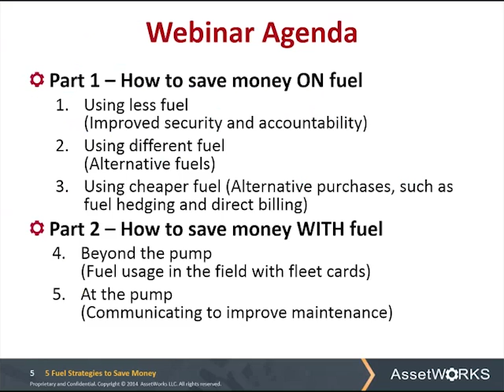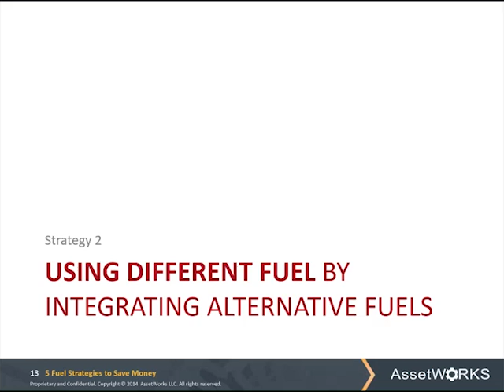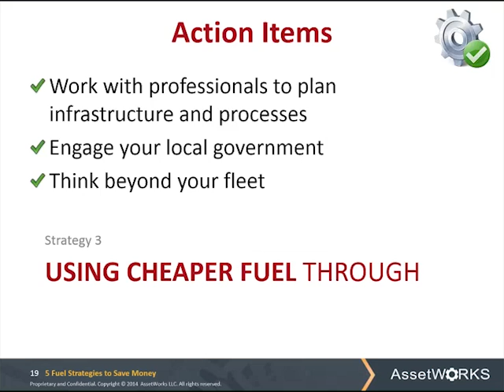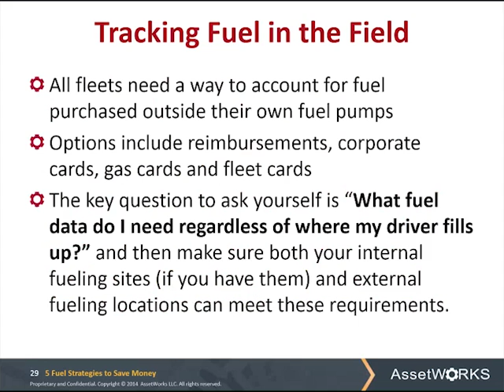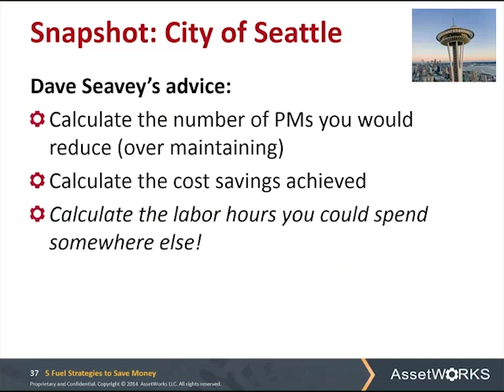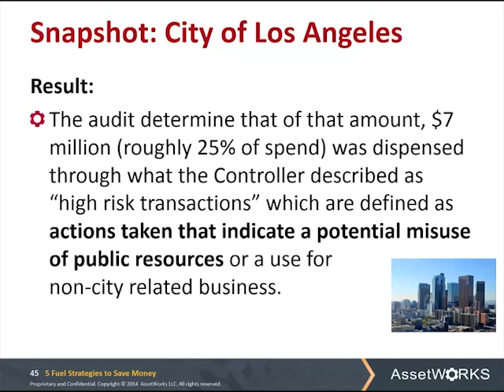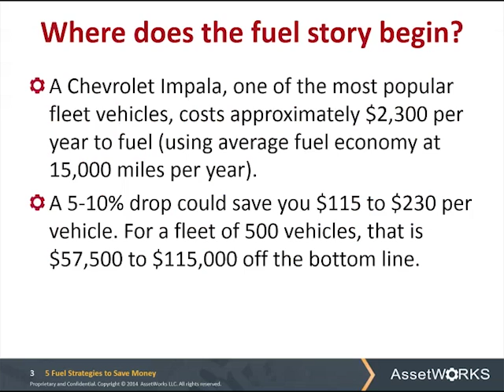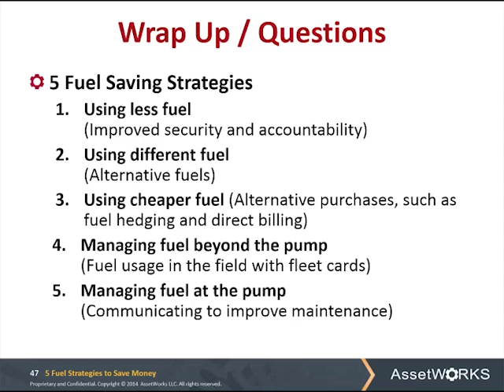5 Fuel Strategies to Save You Money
Joe Basile presents this on-demand webinar which covers 5 ways you can save money ON fuel and WITH fuel including alternative fuels ( options and considerations for your organization); thinking beyond the fuel pump (tools such as fuel cards and fuel hedging); and letting your fuel work for you (tricks to integrating fuel and maintenance).